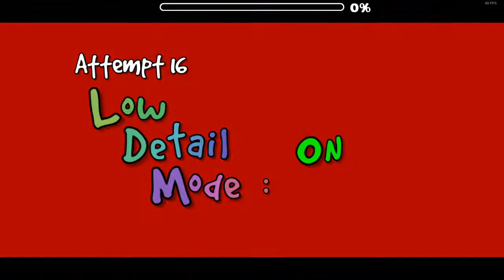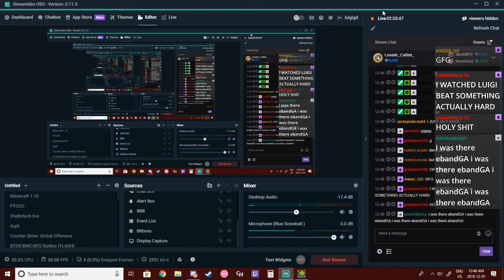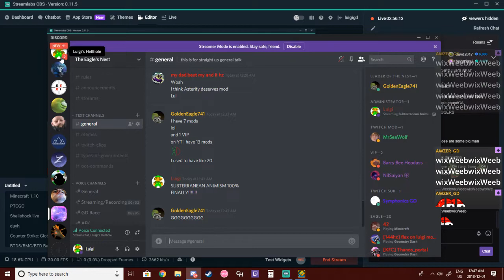Geometry Dash - Subterranean Animism by EVW (Insane Demon, on stream) [60hz]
FINALLY! AFTER 5 MONTHS AND 8K ATTEMPTS, THE DEMON HAS BEEN SLAIN! This level is fun until you die at Knobbelboy 19 times.

Thumbnail by SrMintee